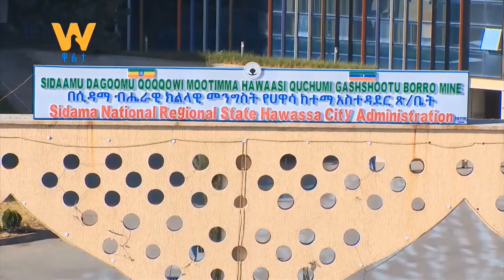Visiting Beautifull Hawassa Ethiopia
Awasa, also called Hawassa, is a city in the Great Rift Valley of central Ethiopia. It lies at the eastern edge of large Lake Awasa, with its resident hippos. Water birds gather around a popular fish market along the lake’s shore. Nearby, the waterside Amora Gedel National Park is inhabited by monkeys. To the northwest, Senkele Swayne’s Hartebeest Sanctuary is home to these endangered African antelopes. ―
the original video is just goes to walta tv
i used this video to introduce hawassa for the other world.